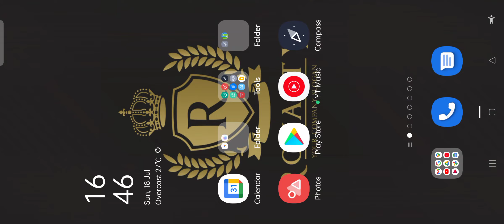BGMI GAMEPLAY NEW UPDATE